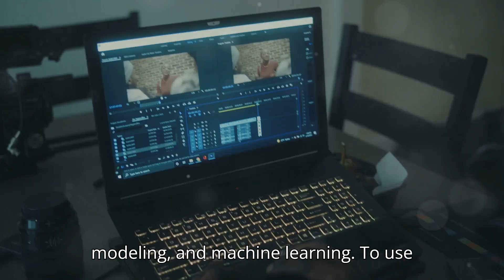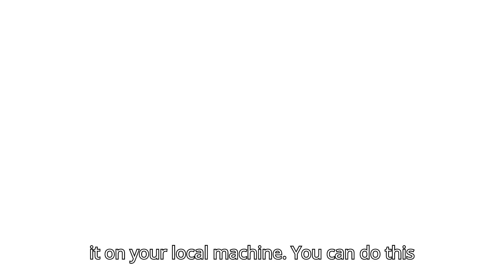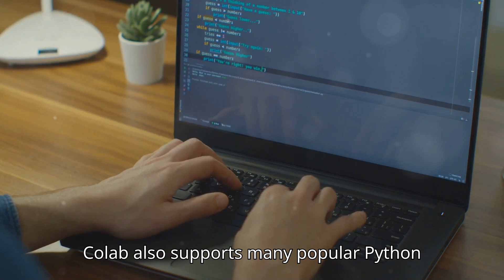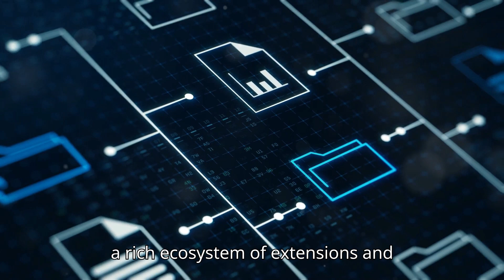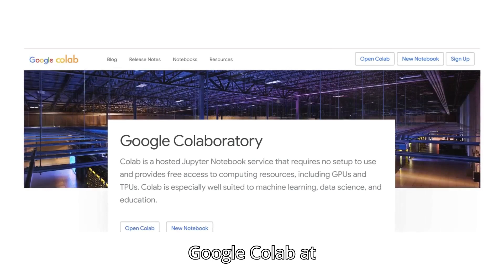Jupyter Notebook vs Google Colab! Which is Better for You?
Jupyter Notebook and Google Colab. Whether you're dabbling in machine learning, data visualization, or simply looking for a more efficient coding environment, this video is for you!

Jupyter Notebook is a well-known, open-source tool that allows you to create and share documents featuring live code, visualizations, and narrative text. Perfect for data cleaning, numerical simulations, and more, it's a powerhouse for those who prefer local solutions.

On the other hand, Google Colab offers a cloud-based alternative that frees you from installations and gives you access to powerful GPUs and TPUs at no cost. It integrates seamlessly with Google Drive, making sharing and collaboration a breeze.

In this video, we break down:

The basic functionalities of both tools.

Key differences in setup and usage.

Advantages of Jupyter Notebook including its rich ecosystem and local file system access.

Benefits of using Google Colab, such as its powerful computational resources and ease of access.

Practical use cases to help you decide which tool fits your needs best.

We also provide visual guides on how to get started with each tool, making it easy for you to follow along and set up your own environment.

Whether you're a seasoned data scientist or a developer curious about these tools, by the end of this video, you'll have a clear understanding of both platforms and their respective strengths. Dive into the world of efficient programming with us!

About ResponsibleAI Channel: Unlock professional tips for leveraging Responsible AI effectively. Understand proven strategies to ensure ethical practices in your AI implementations. Achieve responsible, impactful outcomes with these expert insights. Learn how this ground breaking technology is transforming industries and helping businesses make ethical decisions. Don't miss out on the latest trends and essential insights. Empower your team with Responsible AI and unlock ethical decision-making. Our expert tips reveal how to seamlessly integrate Responsible AI into your operations for better results. Watch now for amazing Responsible AI trends shaping the future. Stay ahead with real-world applications and innovative solutions driving ethical AI use. Ensure your business thrives with these timely insights. Gain valuable insights into Responsible AI that drive better results. Explore how responsible practices can elevate your AI strategies and offer unparalleled competitive advantages. Dive into the world of Responsible AI today!